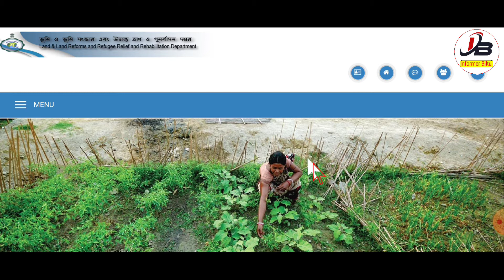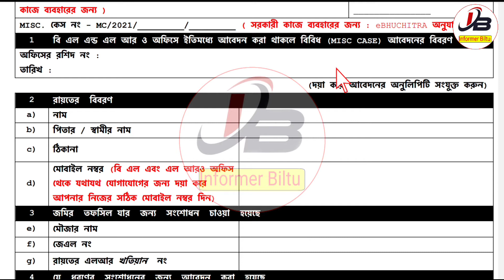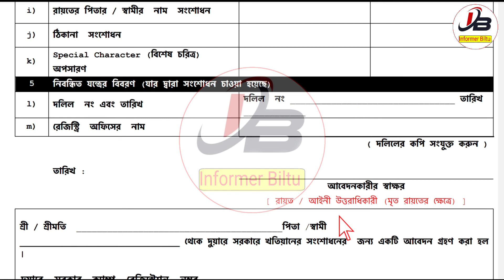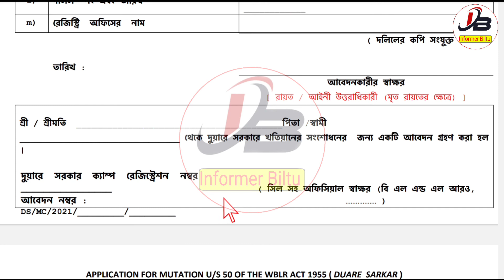Land Record Correction In Duare Sarkar Camp | Record Correction 2022 | Land Record Name Correction